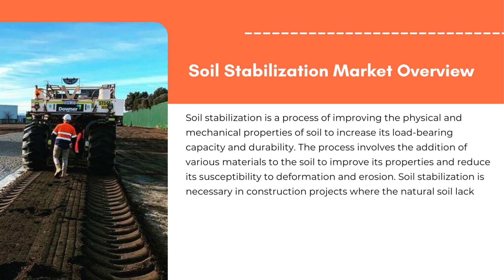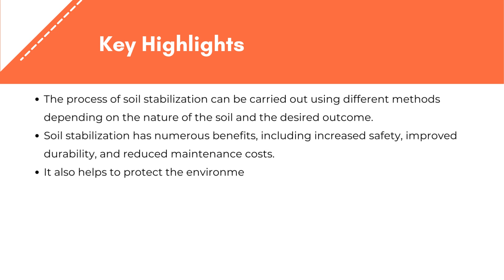Soil Stabilization Market | Exactitude Consultancy Reports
Soil Stabilization Market by Method (Mechanical method, Chemical method), Additive (Polymers, Mineral & stabilizing agents, Other additives), Application (Industrial, Non-Agriculture, Agriculture) and by Region Global Trends and Forecast from 2022 to 2029

The global soil stabilization market is projected to reach USD 39.28 billion by 2029 from USD 24.68 billion in 2020, at a CAGR of 6.47 % from 2022 to 2029.

Segment Analysis
The global soil stabilization market is segmented by method, adaptive, application and region.

Based on method, the soil stabilization market has been segmented into mechanical method and chemical method. The mechanical technique sector is anticipated to have a moderate revenue share over the forecast period.  Mechanical methods include bodily processes such as compacting or tamping with rollers or rammers. This procedure necessitates the use of massive compressive force-applying heavy machinery as well as large and powerful apparatus capable of providing compressive force. Mechanical soil stabilisation is commonly used to stabilize rocky and alluvial soils.